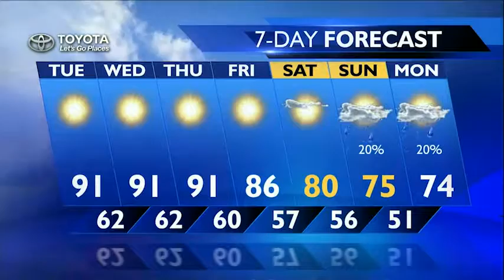Forecast Focus for Monday, June 27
Kris Crocker has your Forecast Focus for Monday, June 27th.